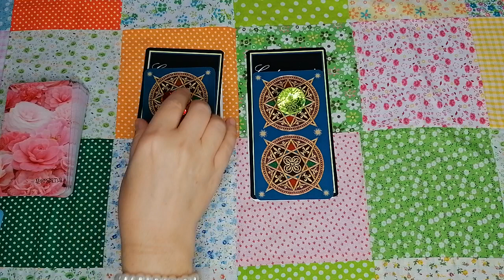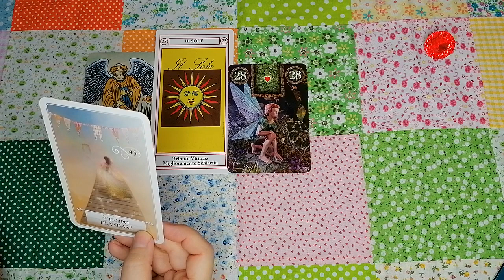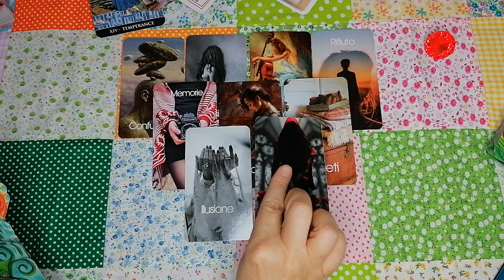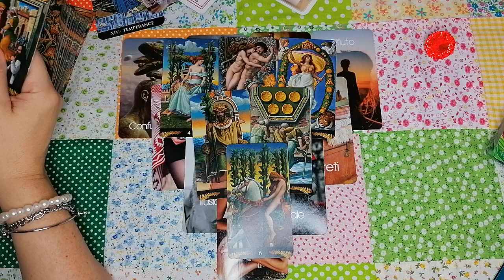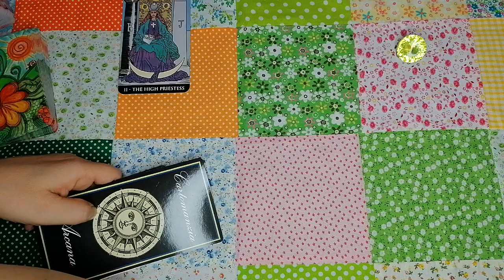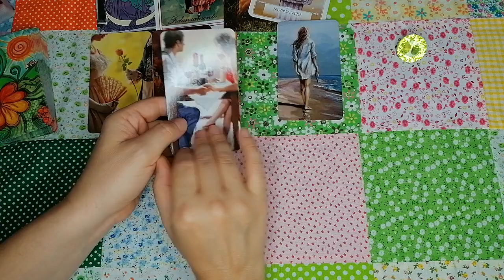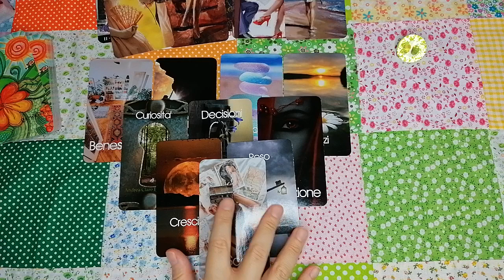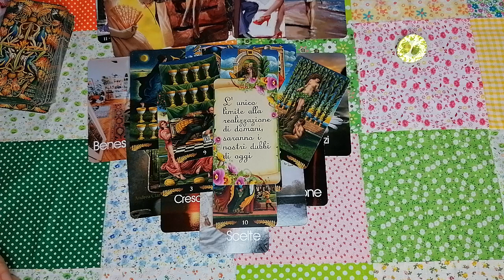🔮Qualcosa di NUOVO nel tuo FUTURO - 🍀PREVISIONE 🌼 INTERATTIVA🔮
Per  info consulti privati